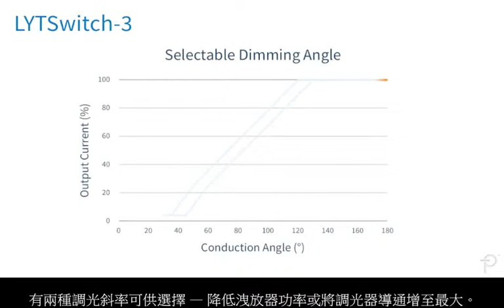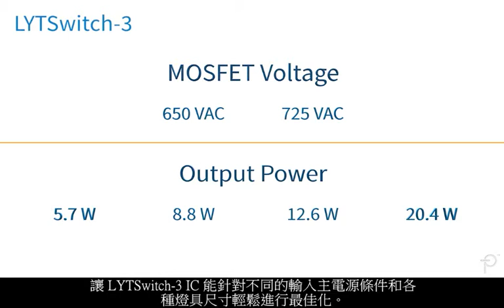LYTSwitch-3 - Optimized Dimming Control - TW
LYTSwitch™-3 系列適用於 Single-stage 功率因數修正定電流 LED 燈泡和嵌燈。每部裝置都整合一個高壓功率 MOSFET 和不連續模式、可變頻率、可變開啟時間控制器。控制器還提供逐週期限電流 (cycle-by-cycle current limit)、輸出 OVP、線電壓過壓、全面的保護功能，以及進階散熱管理電路。